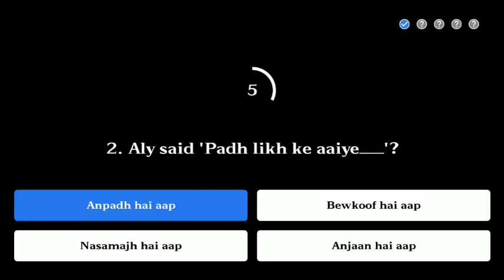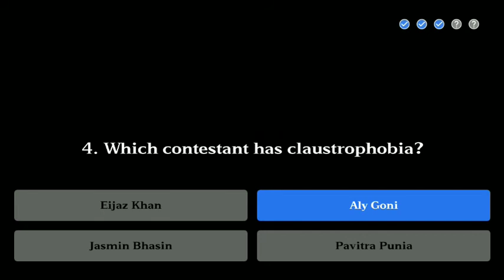Big Buzz Flipkart Quiz Answers | Flipkart Bigg Boss Big Buzz Quiz Answer | 01 December 2020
Flipkart BIG BUZZ Challenge Answers today | 1 December 2020 | BIG BUZZ Flipkart | BIG BUZZ Challenge Flipkart | Flipkart BIG BUZZ Contest Answers today | 1 December 2020

Flipkart Big Buzz Todays Answers

Flipkart Big Buzz Answers today,Flipkart Big Buzz Answers today,